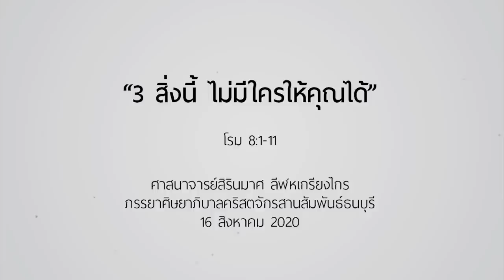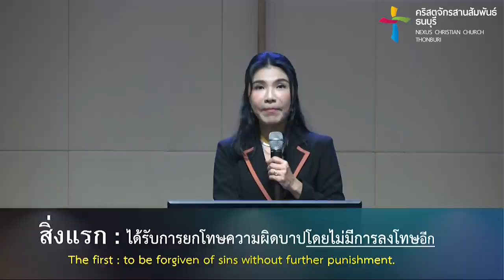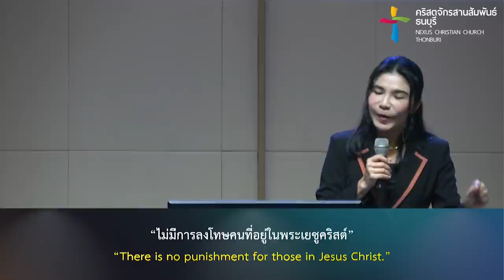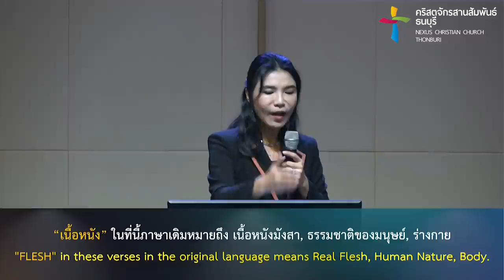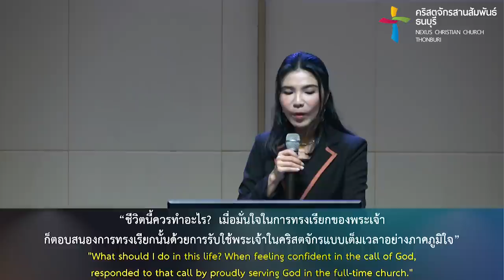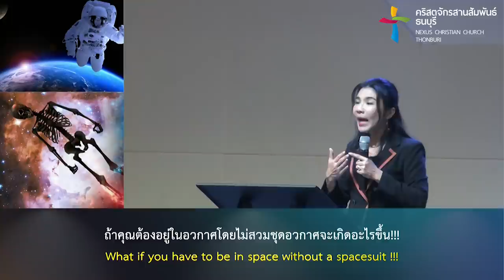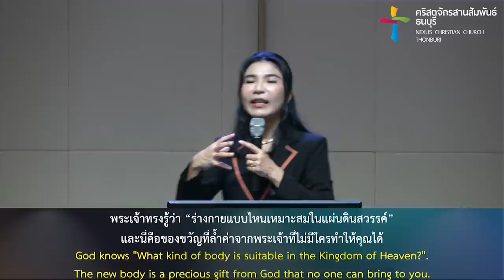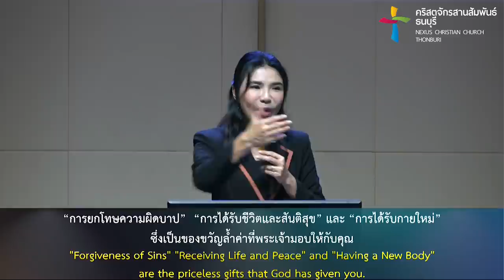คำเทศนา 3 สิ่งนี้ ไม่มีใครให้คุณได้ (โรม 8:1-11)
จะมีวิธีไหนที่ยุติธรรมพอที่จะยกบาปได้ เมื่อคุณทำผิดแล้วไม่ต้องรับผิดชอบ!!!
จะมีการดำเนินชีวิตแบบไหนที่ทำให้คุณได้รับชีวิตและมีสันติสุขท่ามกลางโลกที่เต็มไปด้วยปัญหาและดูสิ้นหวัง!!!
จะมีร่างกายแบบใดที่เหมาะสมกับสถานที่หลังความตายที่พระเจ้ามอบให้คุณ!!!
รับฟังคำตอบจากคำเทศนาหัวข้อ
"3 สิ่งนี้ ไม่มีใครให้คุณได้"

คำเทศนา :  3 สิ่งนี้ ไม่มีใครให้คุณได้
(โรม 8:1-11)

สิ่งแรก : ได้รับการยกโทษความผิดบาปโดยไม่มีการลงโทษอีก
สิ่งที่สอง : ได้รับชีวิตและสันติสุข
สิ่งที่สาม : ได้รับกายใหม่หลังความตายจากโลกนี้